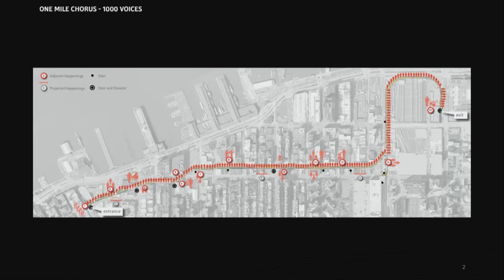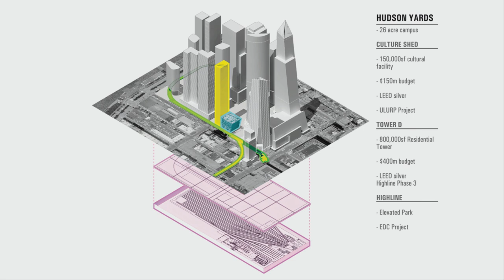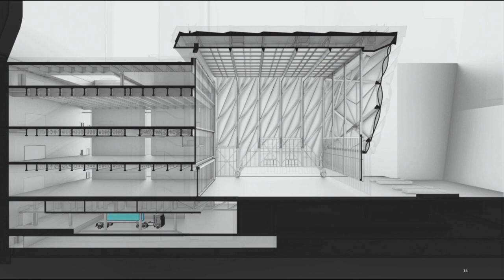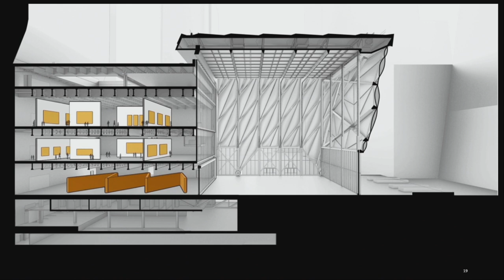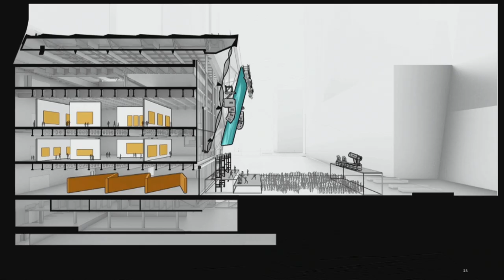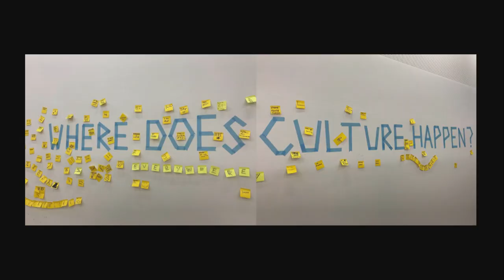Edinburgh International Culture Summit 2018: Culture and Investment - 23 August 2018